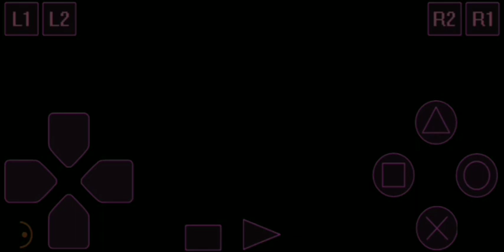SAIYUKI JURNEY WEST | test play sa gojo (12)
*Name Game :* Saiyuki Jurney West
*Developer :* Koei
*Publisher :* Koei
*Director :* Minoru Honda
*Designer :* Minoru Honda
*Platform :* PlayStation
*Artist :* Akihiro Yamada
*Release :* 2001
*Genre :* Tactical Role - Playing Game
*Mode :* Single-Player